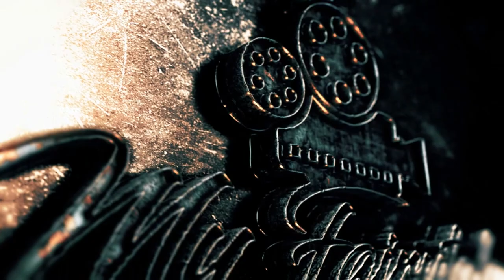Acting training by Jerzy Grotowski Physical Exercises Part 1 Warm Up -Actress Vlog Episode 89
Hello Actor's!!!

Today we coming back to training with Grotowski, we are almost in the end of Grotowski Acting training. Today I we will talk about FIRST PART  physical exercises WARM UP.

If you like to find out, please come and watch this episode.

ACTRESS VLOG

Come and see me on Sunday's!!!  10:00

If you like what you see thumbs up!

If you don't thumbs down!

Leave me a comment say why you like, why not, what I should improve or maybe you have request for episode - subject I can talk about  - please DO LET ME KNOW!!!

If you are an Artist from London and you doing something interesting (filming, acting, singing, playing, dancing) let me know!!! I would love to interview you and make episode about you.

If you like to check my other Social Media and follow me there check below: